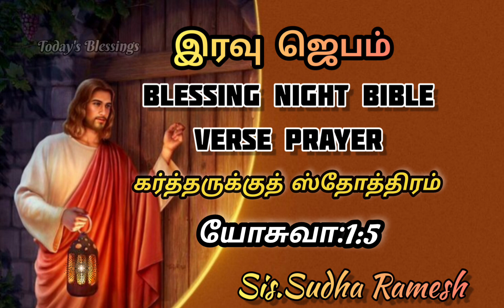இரவு ஜெபம் || Blessing Night Bible Verse Prayer || Sis.Sudha Ramesh || Today's Blessings